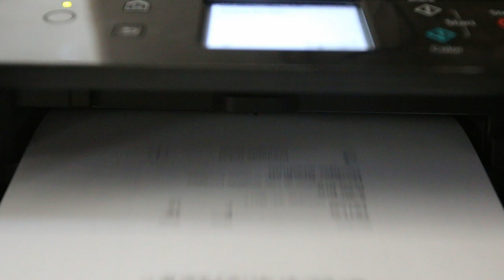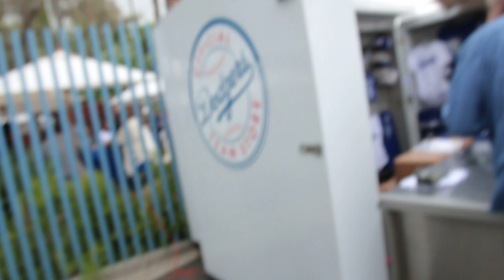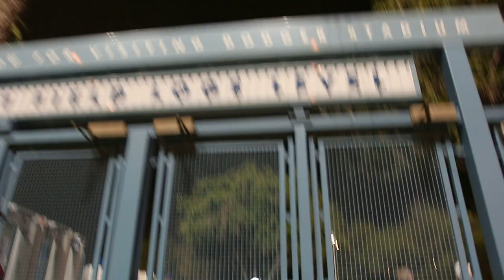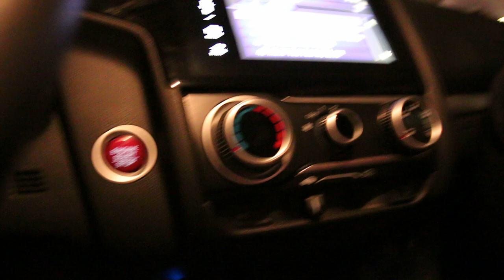Lets Go to The World Series: Dodgers vs Astros Game 6 (10/31/17)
This will forever be a bucket list item that I am so glad to take off the list. I got to go to a Dodgers World Series game! here's just a vlog of the sights and sounds from my day.